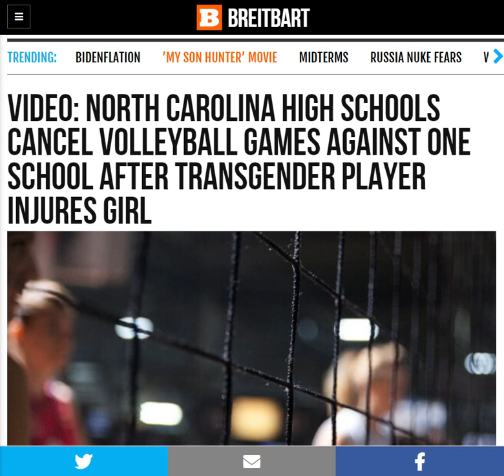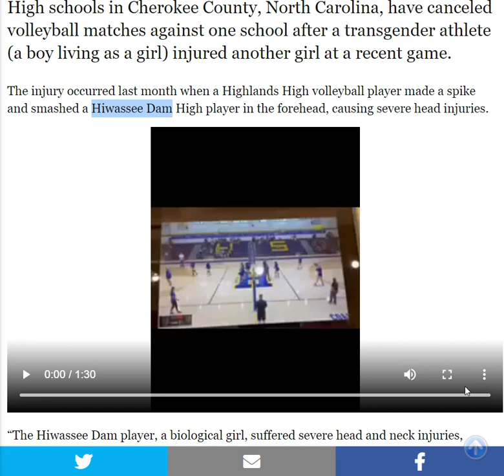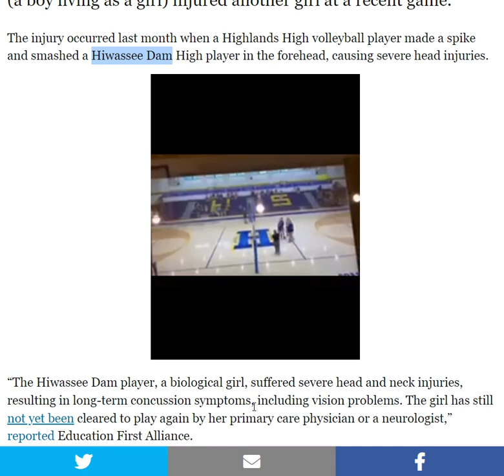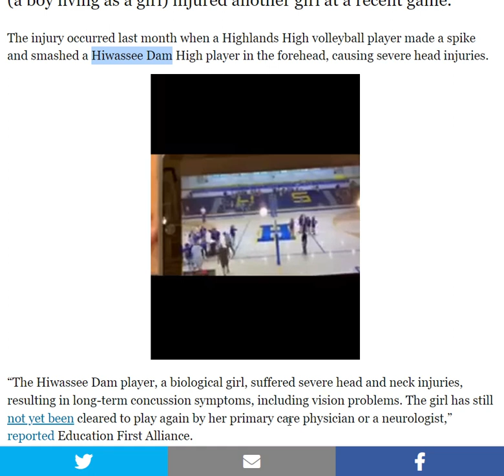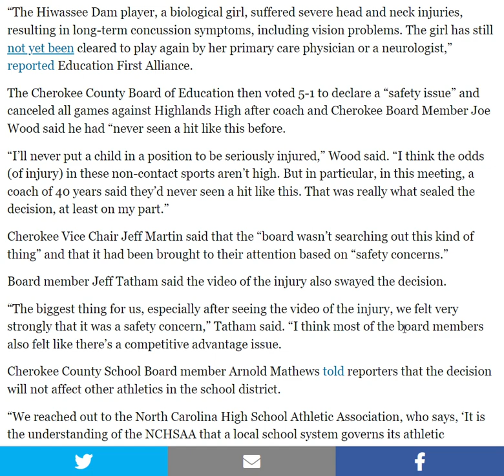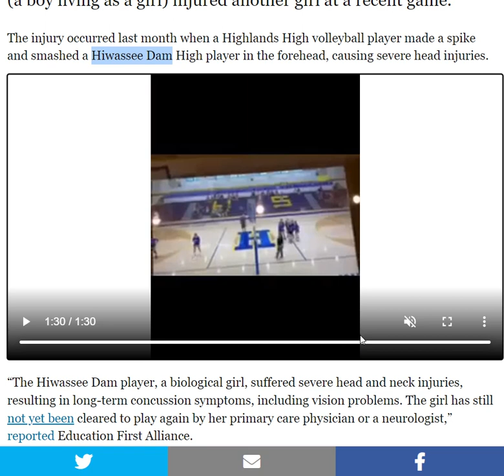VIDEO: Transgender Player Injures Biological Girl In Volleyball Game - Severe Head & Neck Injuries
VIDEO: North Carolina High Schools Cancel Volleyball Games Against One School After Transgender Player Injures Girl
Fair
 Use Notice:-

No offense is meant by the video (probably. Well, possibly, depends on the video (this is a generic message)). I do not claim to have a well informed opinion on anything discussed in this video or any other that I may create. So if you are offended my strong recommendation would be simply to ignore and disregard what has caused offense and simply move on with your life. Also, I believe in free speech (mostly) and wish to be fairly free and casually and sarcastically speaking on this channel. The video may be considered parody or an attempt comedy in parts. I want to feel comfortable expressing myself and not have to self censor myself with what I feel maybe someone else's chosen PC filter. So if that is not to your liking please do not watch my videos. Thankyou.